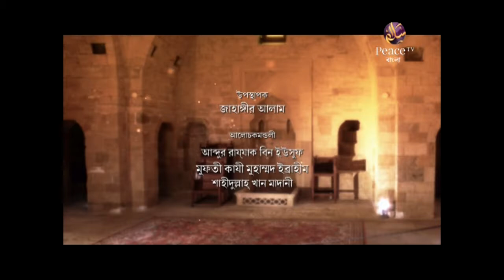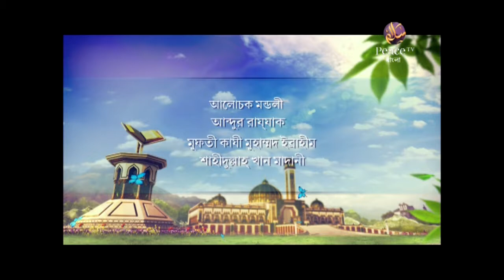জ্ঞানগর্ভ আলোচনার মঞ্চ পর্ব ১৪